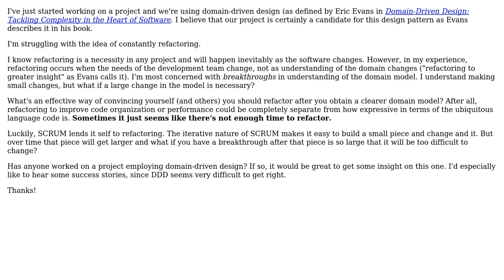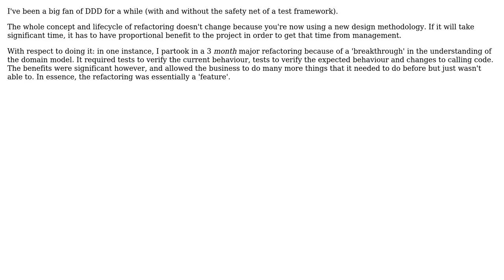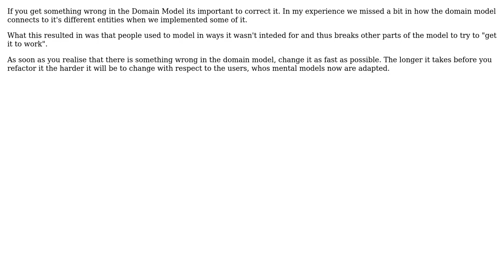Software Engineering: Refactoring in domain driven design (4 Solutions!!)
Software Engineering: Refactoring in domain driven design

With thanks & praise to God, and with thanks to the many people who have made this project possible! | Content (except music & images) licensed under CC BY-SA | Music | Images & others | With thanks to user ZioBrando user Steven Evers user SBasir user Morten user Andrew Whitaker and the Stack Exchange Network Trademarks are property of their respective owners. You are responsible for your own actions.